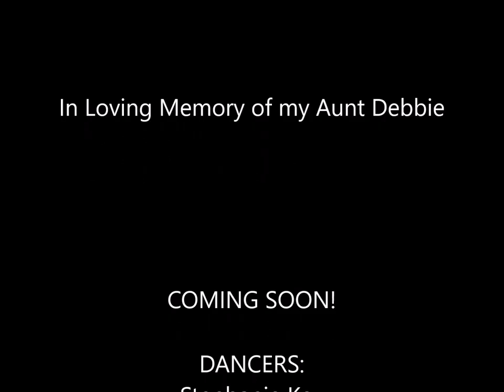Delicate Flower - Trailer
Something about Mommy is not quite right. Why does she seem so sad lately?

This piece will explore the delicate relationship between a mother and child while the mother, for the sake of her dear child, covertly struggles to hang on to her life.

In Loving Memory of my Aunt Debbie

Choreography by Charise Pinkston